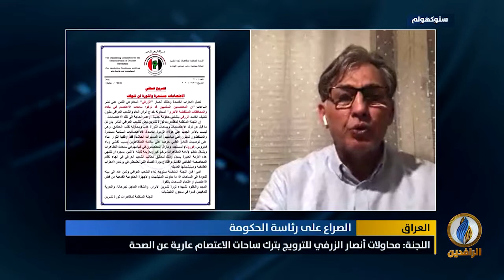مداخلة عباس النوري بشأن استمرار الحراك الشعبي رغم تخويف الحكومة وإعلامها من فيروس